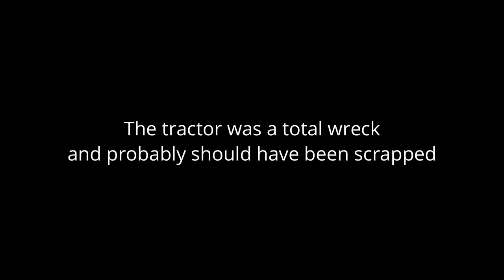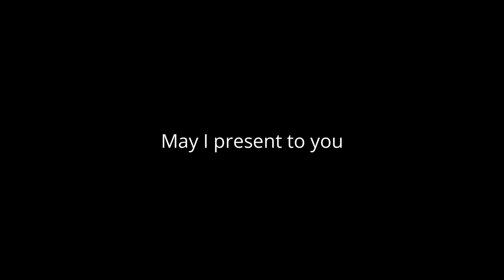Amphibious Tractor Goes Swimming!!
If you like my videos leave me a comment telling me what you thought!!